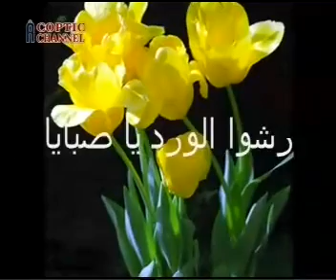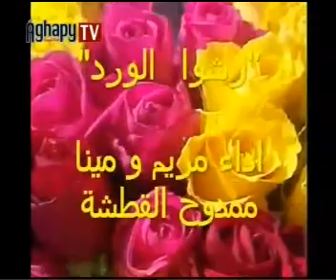ترنيمة رشوا الورد يا صبايا، رشوا الورد مع الياسمين عن العدرا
رشوا الورد يا صبايا*رشوا الورد مع الياسمين
رشوا الورد وصلوا معايا*العذراء زمانها جاية

يا موالي ساعدوني*في مديح مريم دعوني
وانشد الأوزان مغرم *في البتول نور العيون

اسمعو يا أهل فنى* واعزلوا العزل عني
حب مريم قد فتني* دع يقولوا دا جنون

مدحك كالشهد واحلي* للملا قد صار اعلا
قيل جوهر : قلت أغلي*ما يعادله بنون

يا بتول قلبي هاويك*دائما مدح فيك
وسلام الله عليك*سر امدا ربحي وعونى

نجمك بدر البدور*نورك نور العيون
مدحك فرحي وسروري*طهرك خاصًا لدوني